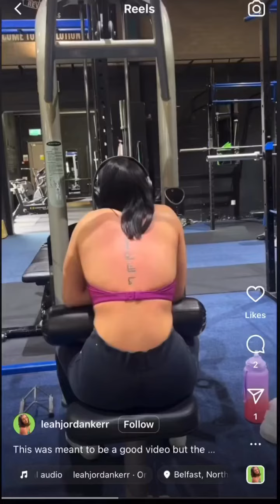What do you guys think about this nonsense in the gym??? Tell me in the comments below!